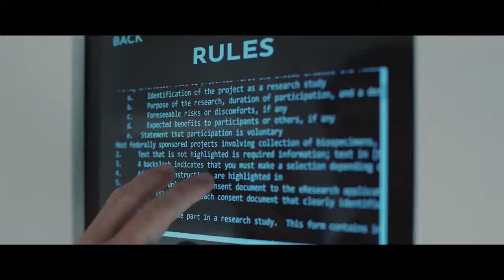THE IMMACULATE ROOM Trailer 2022 Emile Hirsch, Kate Bosworth, Ashley Greene Thriller film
THE IMMACULATE ROOM Trailer 4K (2022) | Emile Hirsch, Kate Bosworth, Ashley Greene | Thriller film